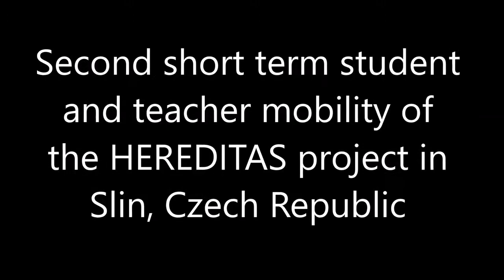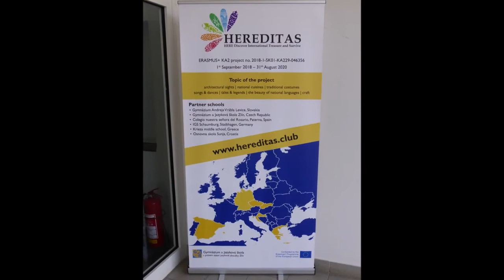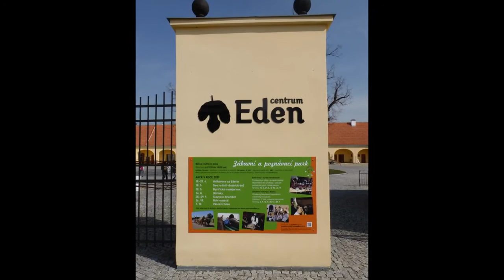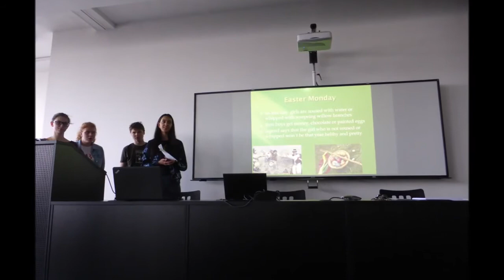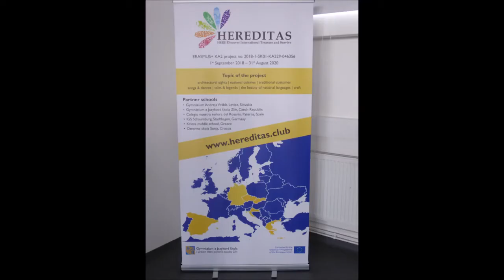HEREDITAS Meeting - Zlin, Czech Republic